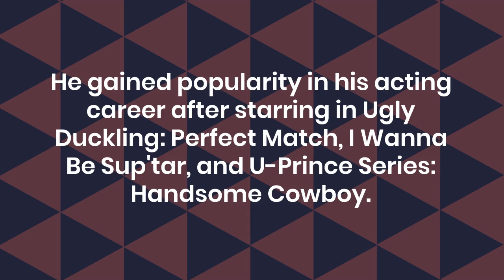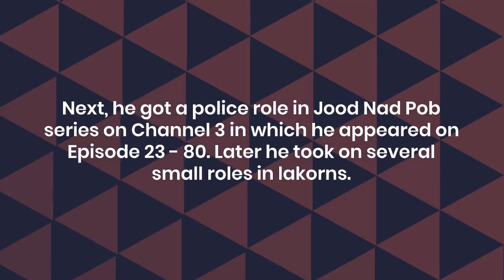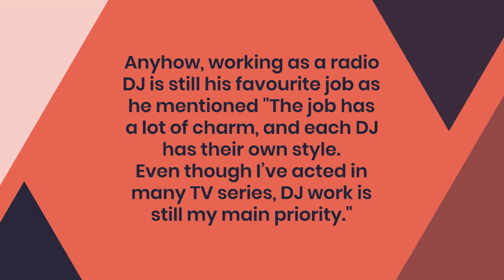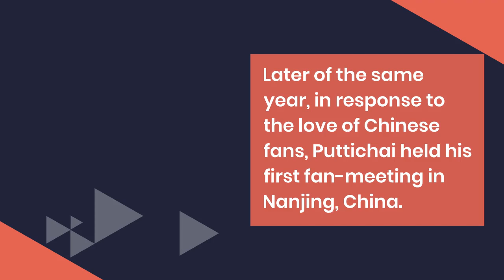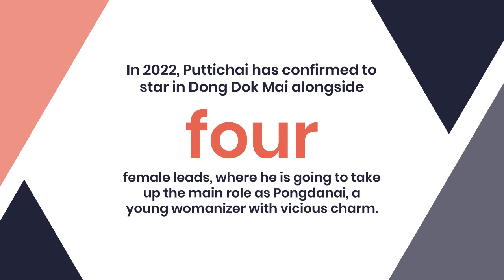Biography of Push Puttichai Kasetsin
WELCOME,
This is an exclusive video on biography of "Push Puttichai Kasetsin", a Thai actor and model.